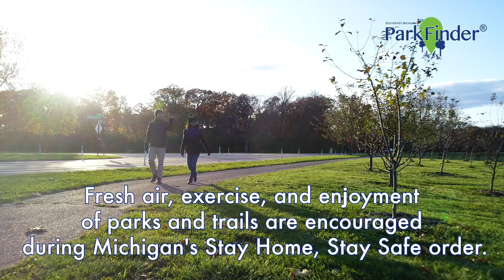Southeast Michigan ParkFinder®: COVID-19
Find a park or trail near you with Southeast Michigan ParkFinder® and Trail Explorer. Follow the tips in this video to stay safe while visiting parks and trails during the COVID-19 pandemic.

Download the ParkFinder app from the Apple App Store, Google Play, or use it on the web

Visit: Michigan.gov/Coronavirus for guidance on the pandemic in Michigan.